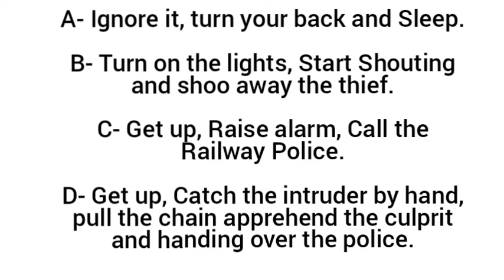Situation Reaction Test-2